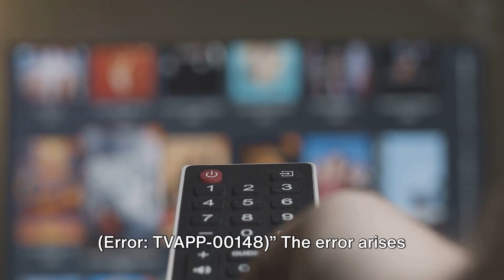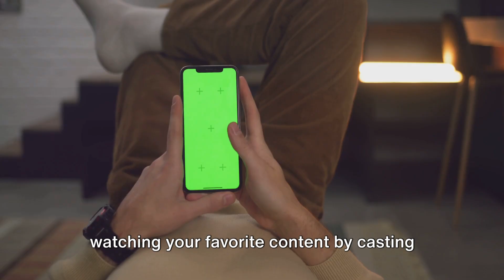How To Resolve Xfinity Stream Error Code tvapp-00148 on Samsung TV?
In this informative video, we dive deep into troubleshooting the Xfinity Stream Error Code tvapp-00148 specifically on Samsung TVs. If you've ever encountered this frustrating error while trying to watch your favorite shows, we've got your back!

Join us as we explore the temporary solutions to resolve this issue and get you back to binge-watching in no time. Our step-by-step guide will walk you through the necessary troubleshooting steps, ensuring a smooth and uninterrupted streaming experience.

Don't let technical glitches derail your entertainment! Let's troubleshoot together!

OUTLINE:

00:00:00 Xfinity Stream Error Code tvapp-00148 on Samsung TV
00:00:56 Refreshing TV Connection
00:01:07 Reinstalling the Xfinity Stream App
00:01:21 Checking for Pending App Updates
00:01:29 Waiting for Xfinity's Team to Resolve the Issue
00:01:46 Summary and Conclusion